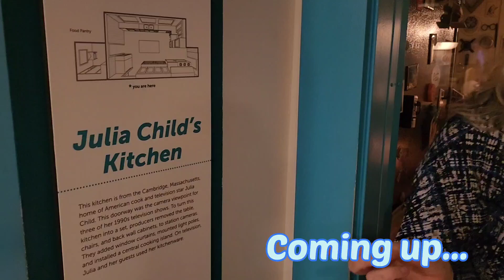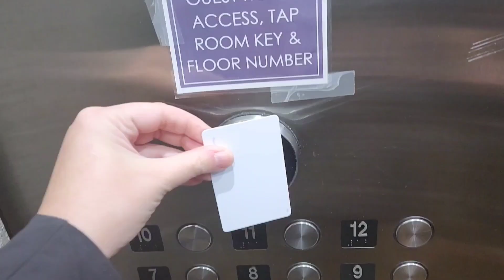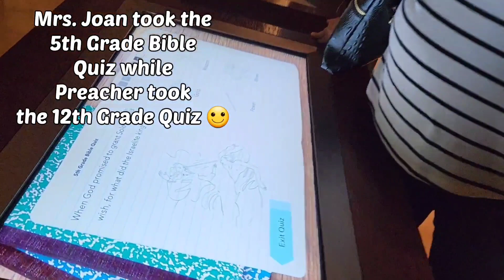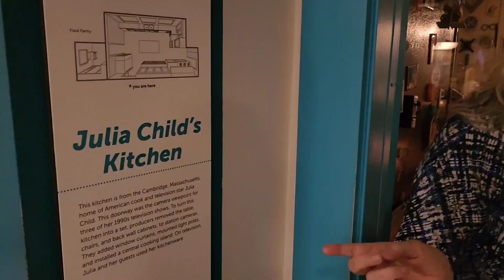Washington DC Trip Report Bible Museum American History Museum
In this Part One of Four, I will share about my family's trip to DC!  Our nation's capital is beautiful and such an amazing place to visit.  In this video, we discuss our travel plans, the Bible Museum, the Holocaust Museum, and the American History Museum.  Did you know that the First Ladies dresses and the kitchen of Julia Child are located at the National Museum of American History?  Did you know that the Bible Museum has an entire floor dedicated to what a town like Nazareth looked like when Jesus was there?  There's so many things to see in DC and I hope this video can help you plan a trip for your family or friends!

At Home with Mrs. Joan